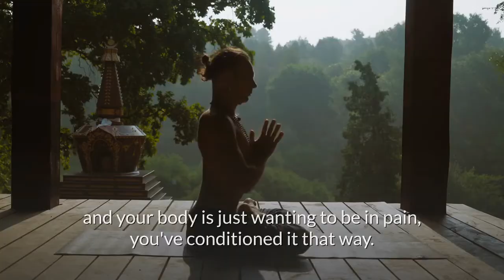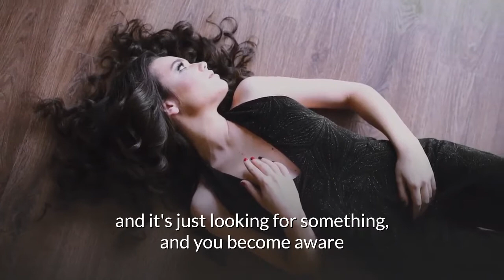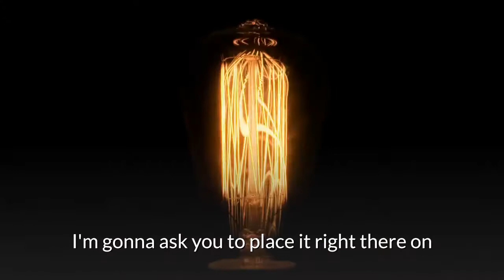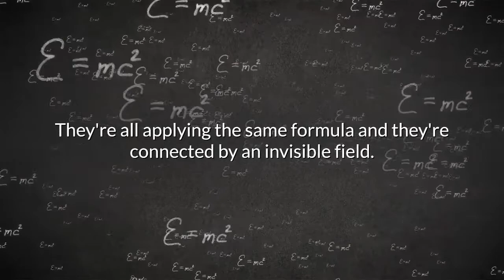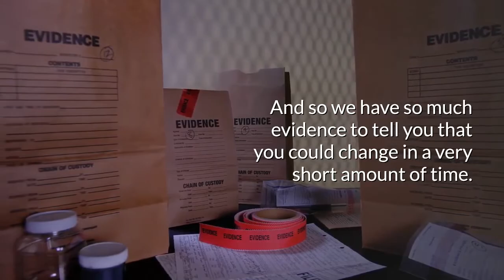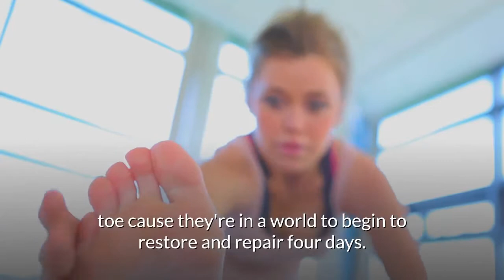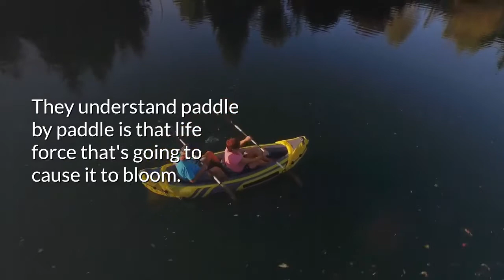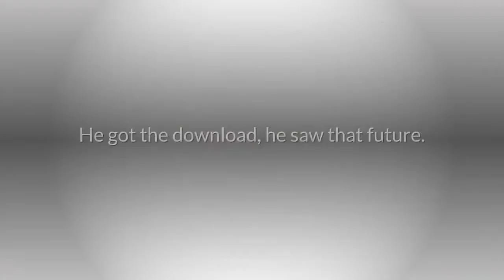Dr. Joe Dispenza | Something DRAMATIC Is Going To Happen